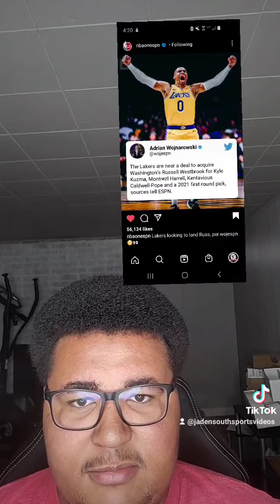Russell Westbrook traded Lakers Can they beat The Nets